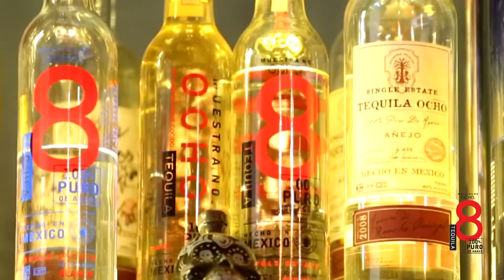Tequila Ocho tasting at Dos Agaves, Athens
Greece's top bartenders sit down in Dos Agaves bar in Athens to taste the new Tequila Ocho vintage.